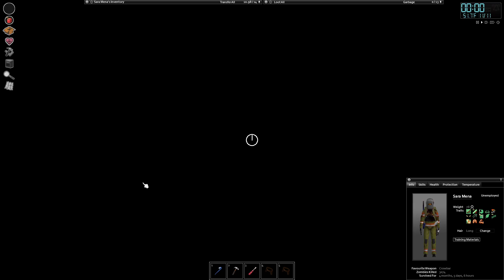Apocalypse Day 134 - Cleared out the Warehouse that the Trucks & Vans will go in